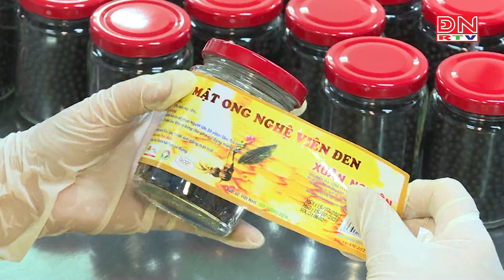Việt Nam đạt nhiều kết quả trong thực hiện quyền chính trị của phụ nữ